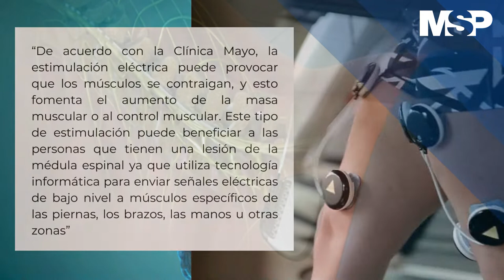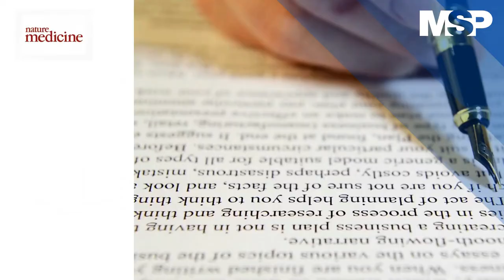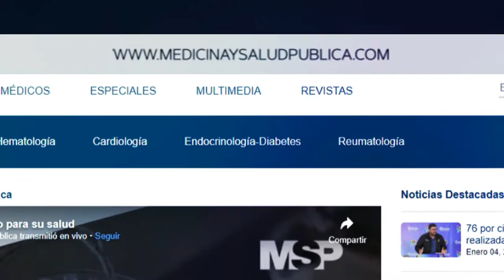Estimulación Eléctrica Epidural en beneficio de los pacientes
CanalMSP I Este logro se ha convertido en una nueva investigación que abre el camino para próximos médicos y especialistas.

Para que todo funcione, el grupo de electrodos se encuentra conectado a un ordenador de inteligencia artificial el cual hace la ‘magia’: reproduce los impulsos y permite caminar.

Conoce más en la siguiente cápsula informativa preparada por el equipo de Medicina y Salud Pública. ¡Comparte!